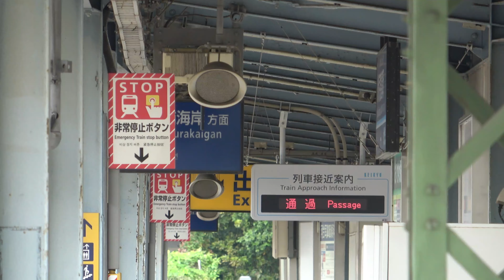【撮影するなら京急富岡】京急の撮影スポット紹介します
恐らく色々なご意見があるかと思いますが
これはあくまでも「個人的な見解」のもとお送りしております。
もし、おススメの駅があればコメント欄でご教示ください。